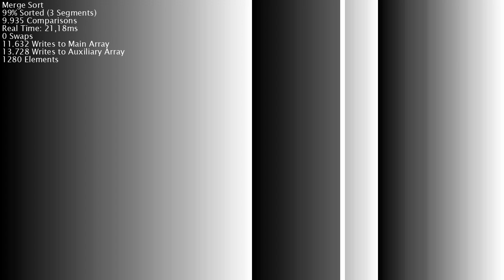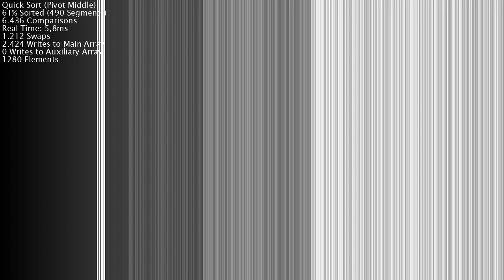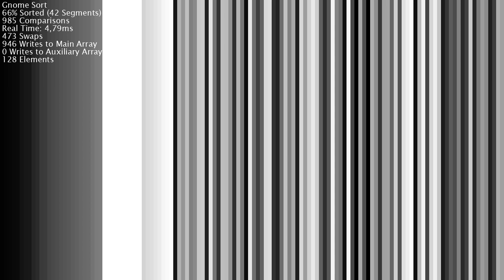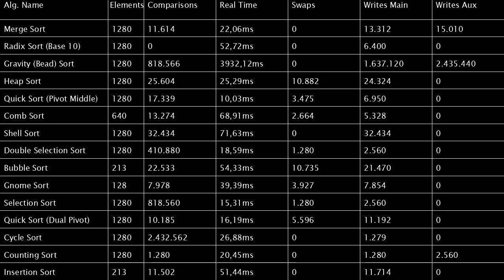Gradient Sorting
Visualization of 15 Sorting Algorithms.
Visualized with a black-to-white color gradient.

Time Stamps:
00:00 Merge Sort
00:35 Radix Sort (Base 10)
00:50 Gravity (Bead) Sort
01:10 Heap Sort
01:37 Quick Sort (Pivot Middle)
01:52 Comb Sort
02:20 Shell Sort
02:50 Double Selection Sort
03:03 Bubble Sort
03:30 Gnome Sort
03:52 Selection Sort
04:12 Quick Sort (Dual Pivot)
04:35 Cycle Sort
04:55 Counting Sort
05:11 Insertion Sort
05:40 Comparison Table

Measurements explained:
As "Comparison" counts the comparison of a value from the Array with any other value.
As "Segment" counts every sorted part of the array.
"Real Time" corresponds to the measured time only used for the algorithm.
As "Swap" counts the exchange between the indexes of two elements of the array.
As "Write to the Main Array" counts the change of a value in the Array.